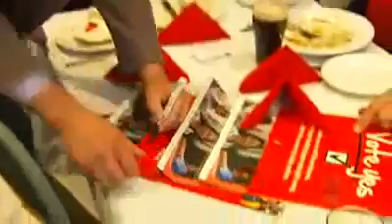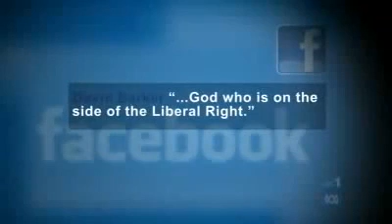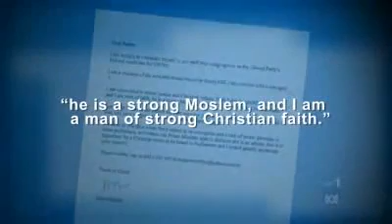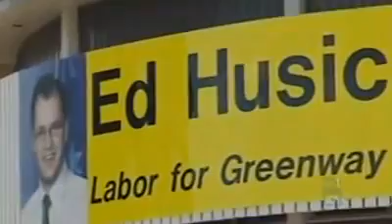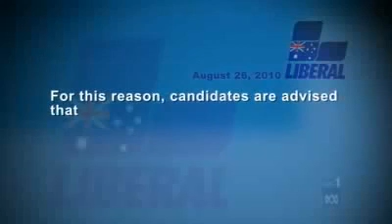Ed Husic Australia's First Muslim Federal MP